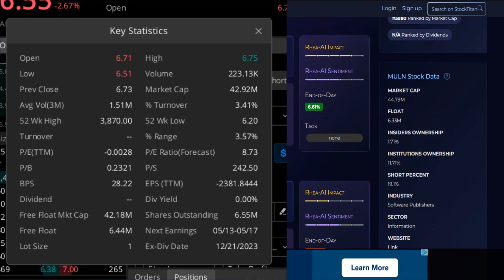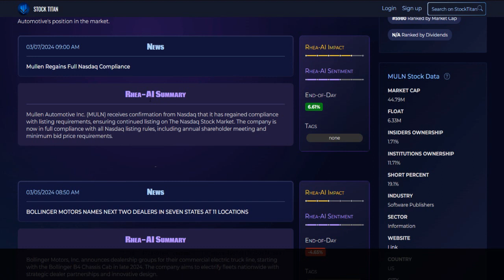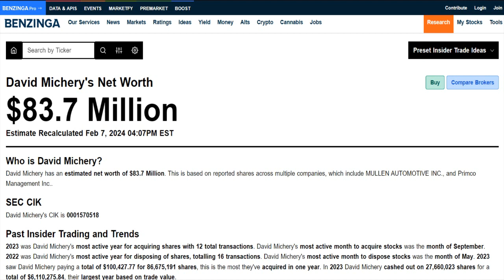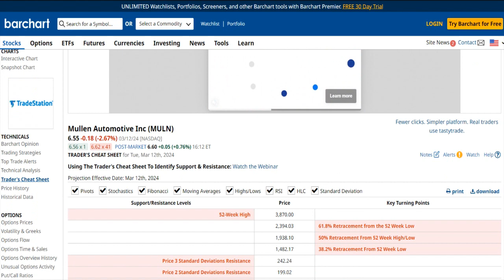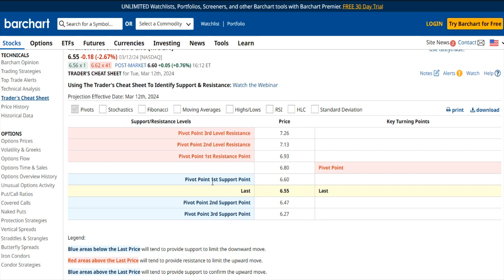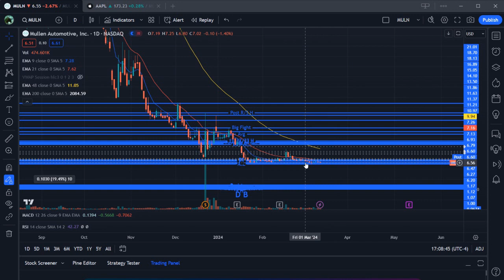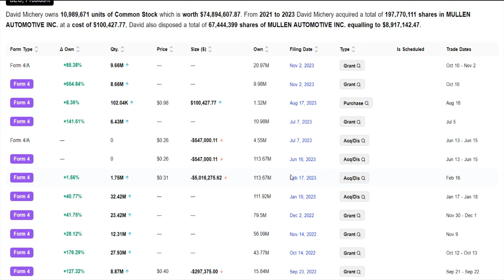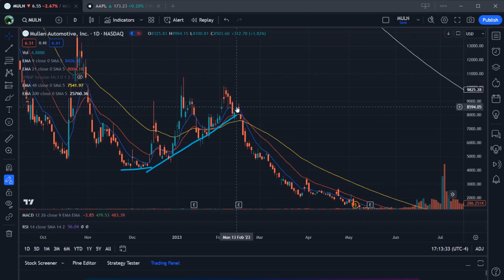MULN - Finally A New Bottom?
Always do your own research and if you do not how to read charts, please learn before getting into stock like MULN.